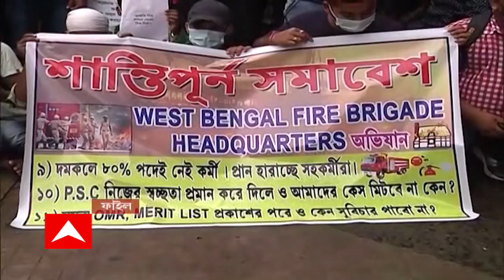Calcutta High Court: দমকলে নিয়োগ-দুর্নীতির মামলায়, পাবলিক সার্ভিস কমিশনকে ১০ হাজার টাকা জরিমানা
দমকলে নিয়োগ-দুর্নীতির মামলায়, পাবলিক সার্ভিস কমিশনকে ১০ হাজার টাকা জরিমানা করল কলকাতা হাইকোর্ট। হলফনামা জমা দেওয়ার জন্য আরও ২ সপ্তাহ সময় চাওয়ায়, জরিমানা করা হয়েছে। সেই সঙ্গে ফায়ার অপারেটর নিয়োগে, অন্তর্বর্তী স্থগিতাদেশের মেয়াদ বাড়ানো হয়েছে আরও চার সপ্তাহ।